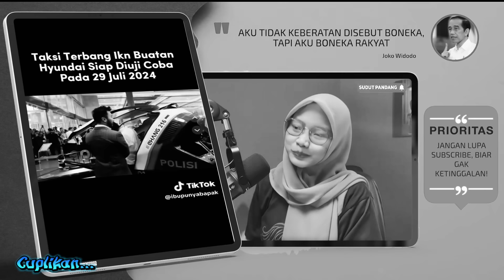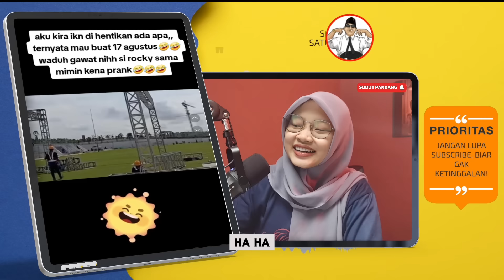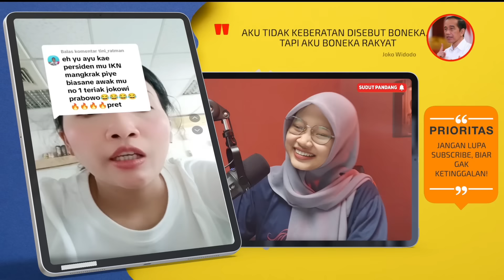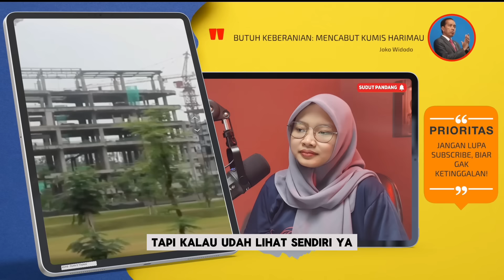AMIEN RAIS KENA PRANK IKN JOKOWI ! DIHENTIKAN, DIKIRA MANGKRAK, EH TERNYATA PERSIAPAN HUT RI KE 79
BUKAN MANGKRAK, PERSIAPAN UPACARA 17 AGUSTUS DI IKN SUDAH DIMULAI - BANYAK YANG INGIN MENGHANCURKAN!
- IKN DIHENTIKAN, DIKIRA MANGKRAK EH TERNYATA PERSIAPAN 17 AGUSTUSAN
- TAKSI TERBANG BUATAN HYUNDAI AKAN SIAP UJI COBA DI IKN PADA 29 JULI 2024
- AMIEN RAIS SEBUT REZIM JOKOWI SEDANG MEMPERMAINKAN DUNIA SAMPAI BILANG KALAU IKN SUDAH GAGAL TOTAL
- PENDUKUNG JOKOWI BERI JAWAABAN MENOHOK NETIZEN YG MENYEBUT IKN MANGKRAK
- FASILITAS DAN HINUAN ASN DI IKN
- IKN IBARAT BARU LAHIR, BANYAK YANG INGIN MEMBUNUHNYA